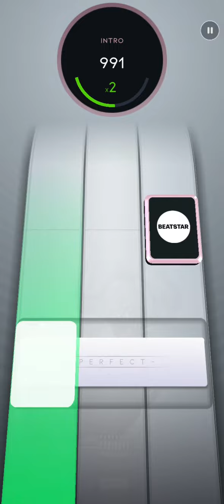Beastar: THANK U, NEXT by Ariana Grande - Music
It's a game music that is Beastar app that you can play on phone.  (Beastar  - Touch your music)